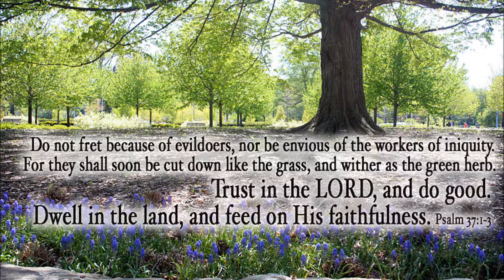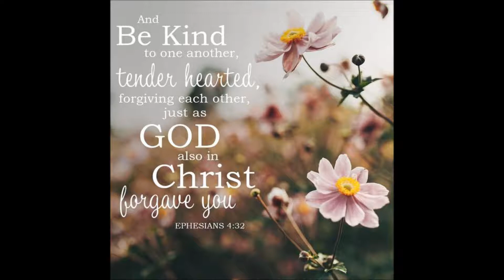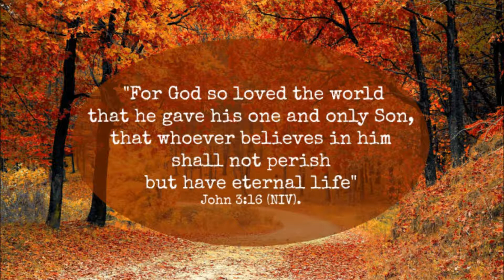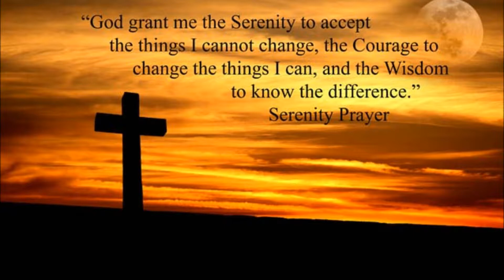Joel de la Houssaye performs original song: "Believe"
"Believe" is an original song written and recorded when I was 14. What's funny about hearing it now is the Texas twang in my voice (my family had moved to El Paso from Tucson just one and a half years earlier). Some of my E.P. peeps may remember it as a featured song in performances by the Christian rock group, RSV.